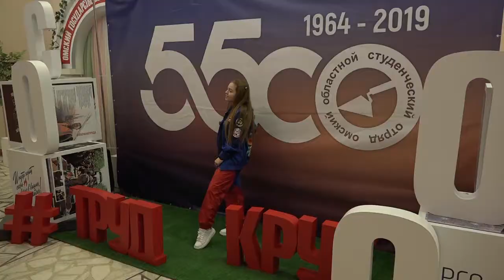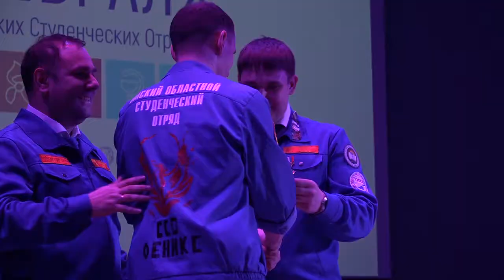Концерт, приуроченный к празднованию Дня Российских студенческих отрядов